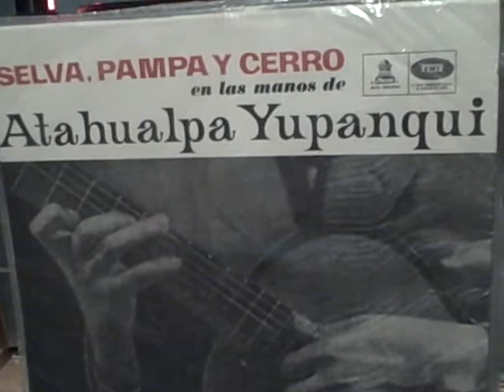atahualpa yupanqui - zamba de vargas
pretty song. simple